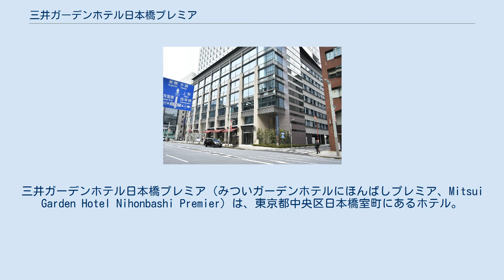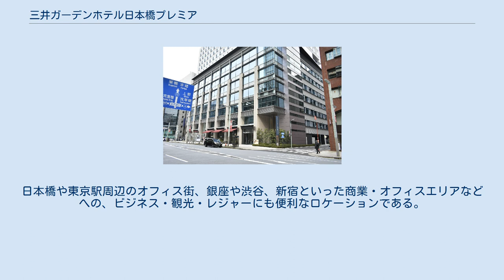三井ガーデンホテル日本橋プレミア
三井ガーデンホテル日本橋プレミア（みついガーデンホテルにほんばしプレミア、Mitsui Garden Hotel Nihonbashi Premier）は、東京都中央区日本橋室町にあるホテル。
三井ガーデンホテルの1つ。
運営は三井不動産ホテルマネジメントである。
 三井ガーデンホテル日本橋プレミアは、プレミアシリーズとしては全国で5つ目のホテルで、都内では3つ目のホテルである。
三井不動産が日本紙パルプ商事よりプロジェクトマネジメントを受託し、複合施設である「OVOL(オヴォール)日本橋ビル」内に開業したホテルである。
立地的には、伝統と革新が融合する街といえる、日本橋エリアの北の玄関口に位置し、最寄り駅は東京メトロ三越前駅およびJR新日本橋駅に地下階で直結しており、東京駅へも徒歩圏の距離にある。
日本橋や東京駅周辺のオフィス街、銀座や渋谷、新宿といった商業・オフィスエリアなどへの、ビジネス・観光・レジャーにも便利なロケーションである。
建物の特徴としては、施設内外のデザインで配慮したのは、江戸文化で栄えた日本橋らしさをデザインに盛り込み、日本橋の粋を体感できるデザインを採用していることである。
建物構成では、中央通り沿いにホテルエントランスとカフェを配置して賑わいをもたせたこと、また、街の老舗店舗や観光スポット、イベントやお祭り情報など、日本橋の歴史を知ることができる日本橋案内カウンターを設けていることである。
その他、9階のホテルのメインフロアーには、日本文化の象徴ともいえる宿泊客専用の大浴場が設けられており、宿泊客への癒しを整えているのが特徴である。